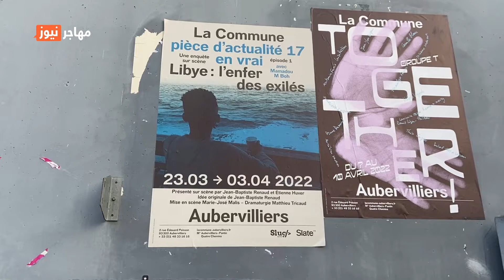مسرحية وثائقية: مهاجرون عالقون في الجحيم الليبي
صور من داخل مراكز الاحتجاز الليبية وخلال عمليات إنقاذ المهاجرين في البحر المتوسط، كانت جزءا أساسيا من المسرحية الوثائقية  "ليبيا: جحيم المنفيين"، للصحافيين إتيان هوفر وجان بابتيست رينو بالمشاركة مع مامادو بو الذي عبر البحر المتوسط منذ أربعة أعوام على متن قارب مطاطي. العمل يعرض على خشبة مسرح أوبرفلييه شمال العاصمة باريس.